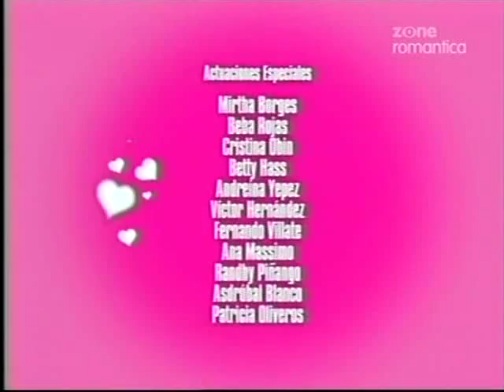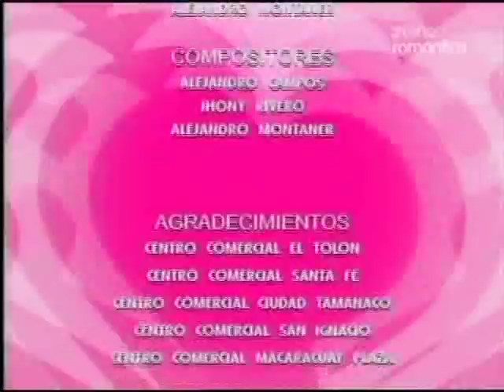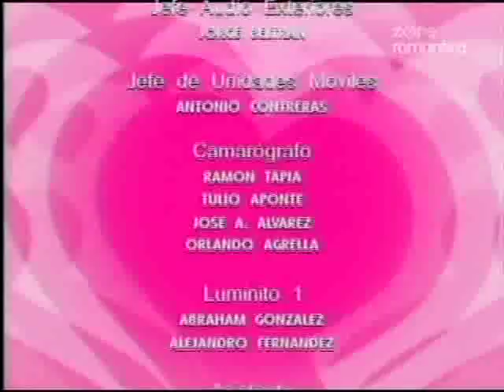Любовь сводит с ума / El Amor las Vuelve Locas 2005 Серия 91